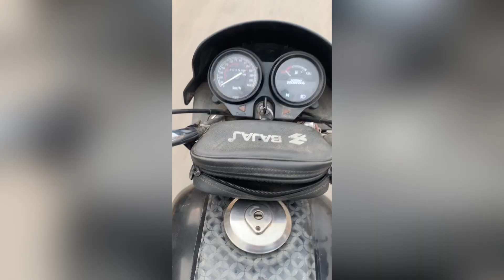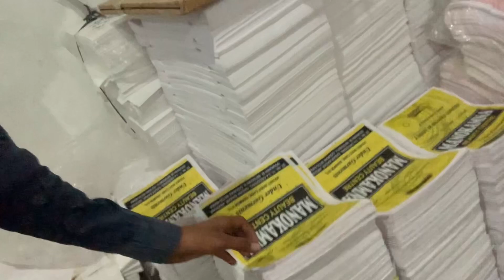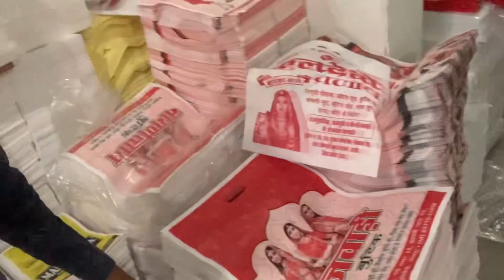Guys ap bhi ye dekh lo || my new vlog vlogging vlogs vlogger vlogg vlogger kartikkrishna vlogs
Guys new vlog video
Guys please help me
Guys please support me